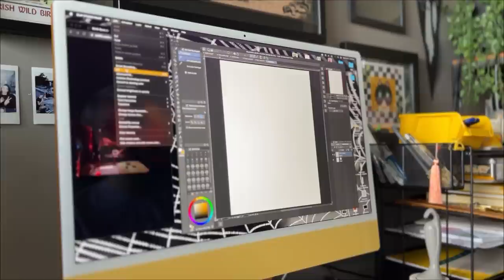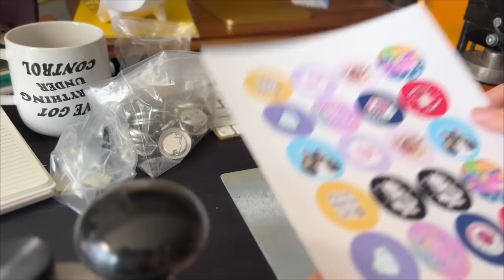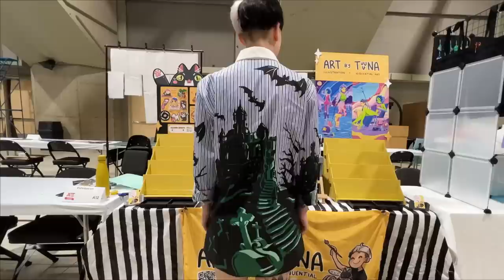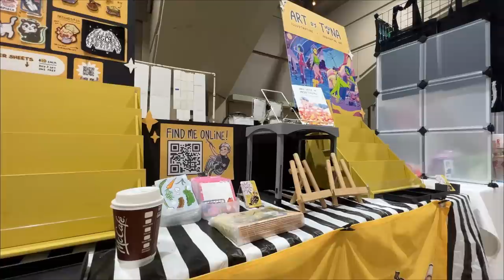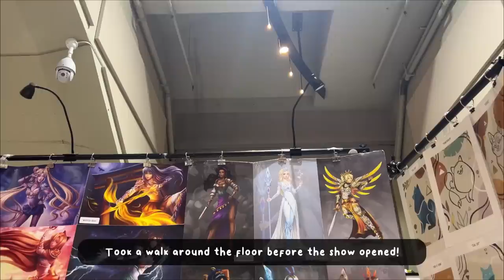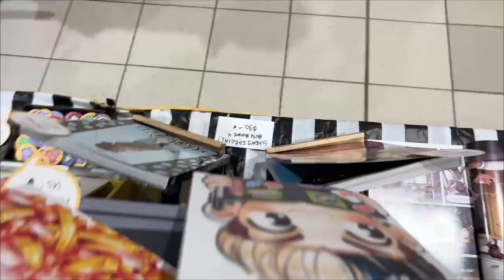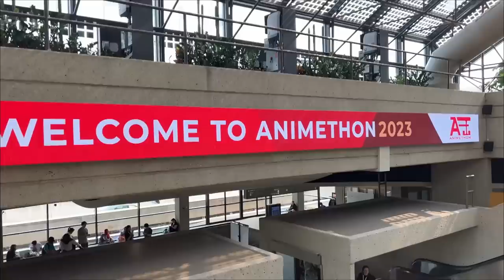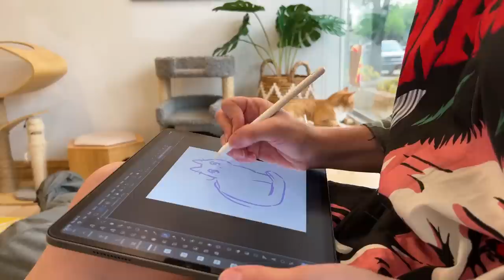ARTIST ALLEY VLOG ✦ first time at an ANIME CONVENTION in years | freelance illustrator | animethon